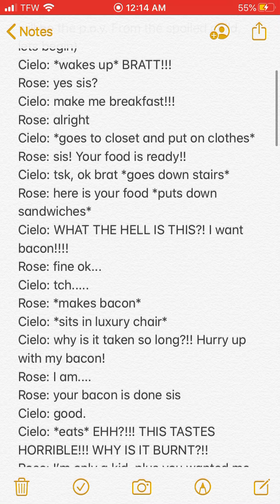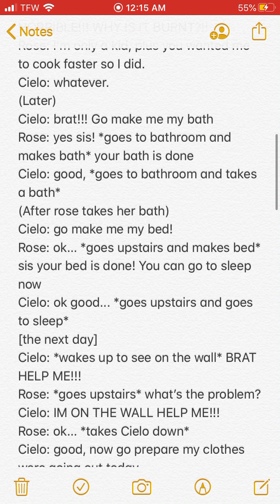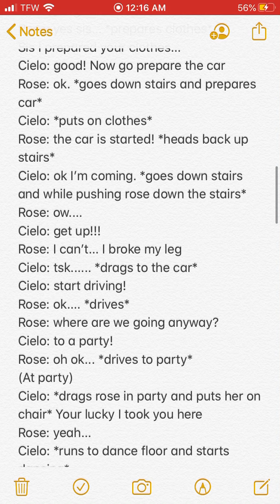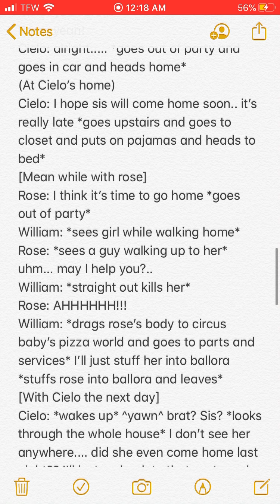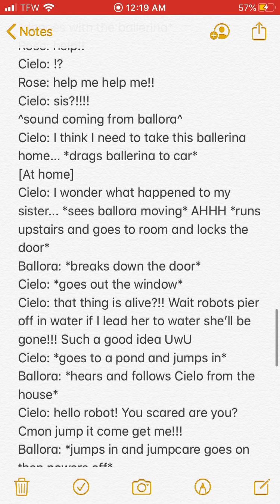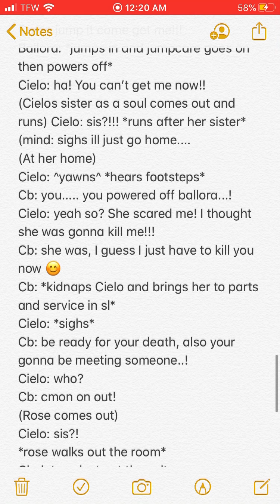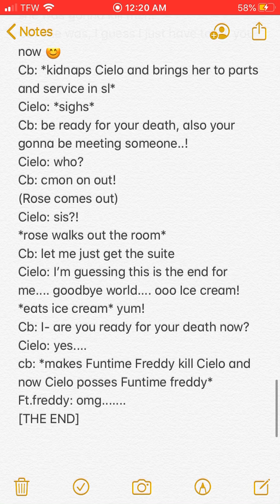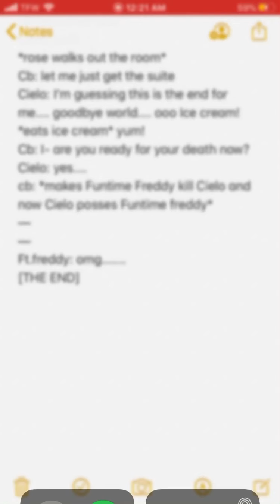Script of something ✨